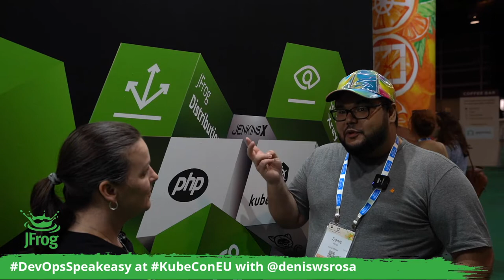DevOpsSpeakeasy at KubeCon EU 2022 with Denis Rosa of Couchbase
Denis Rosa, Developer Advocate Manager at Couchbase, talks about the challenge of external dependencies with continuous integration and delivery